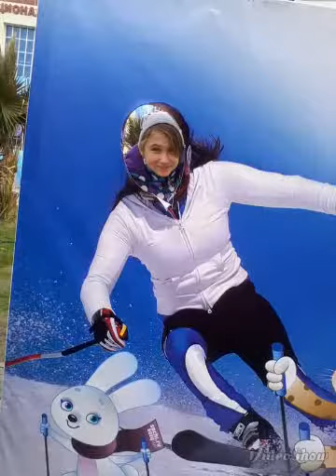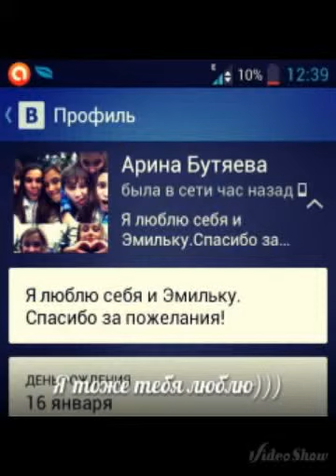Слайдшоу:Жизнь в кадрах/12arisha2